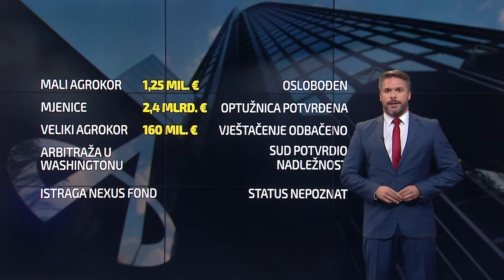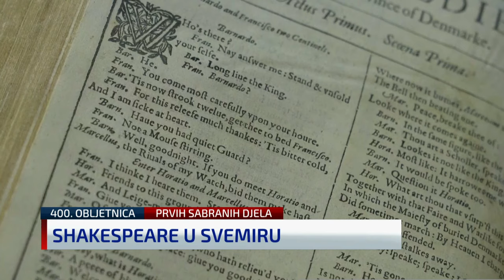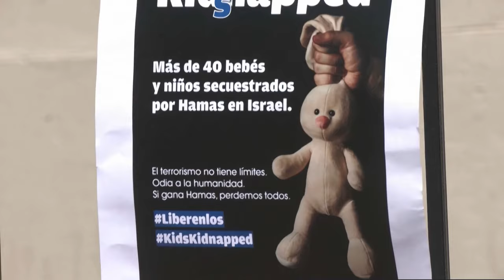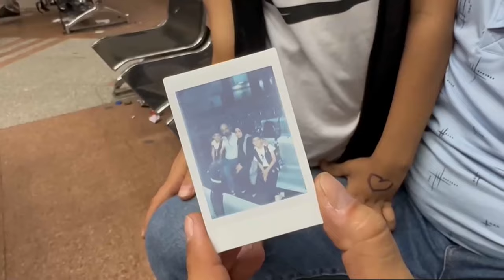N1 Newsnight (7. 11. 2023.): Biljana Borzan o trovanjima gaziranim pićima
Biljana Borzan, zastupnica u Europskom parlamentu, u Newsnightu je komentirala slučajeve trovanja gaziranim pićima. Nakon jednog slučaja u Rijeci pojavila su se dva u Zagrebu. Uzorci su poslani na analizu, a u istragu su se uključili policija i Državni inspektorat.